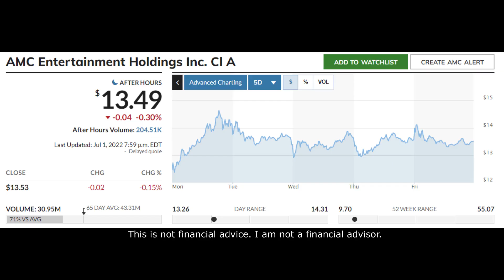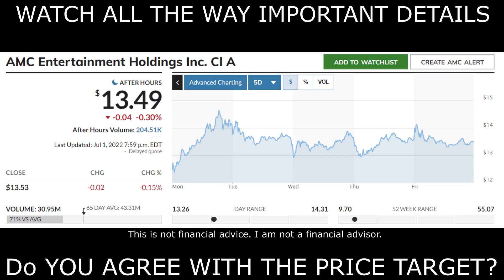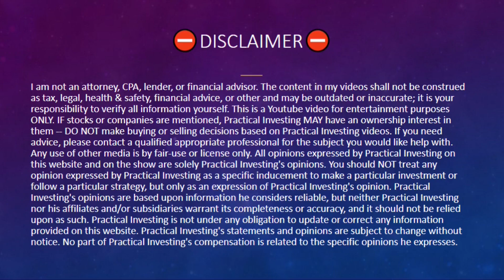WSJ: JUST EXPOSED THE REAL PRICE FOR AMC STOCK! (AMC Short Squeeze Update!)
In this AMC Stock video I am going over what WSJ Just said & how I think this relates to AMC stock & the MOASS. I will tell you what this means for AMC stock price for this week & my prediction for amc stock price this week.

Sincerely,
PracticalInvesting